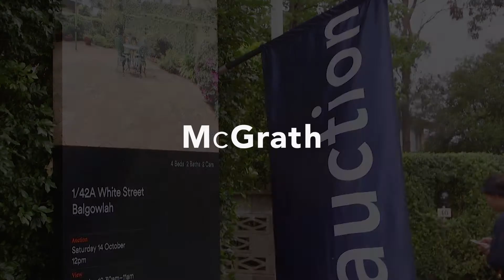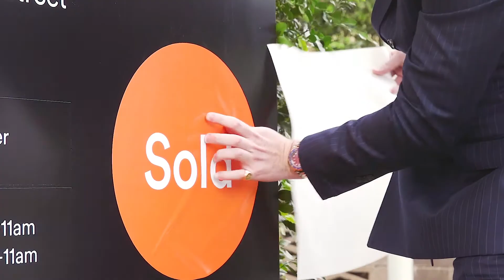1/42A White Street, BALGOWLAH, Auction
Manly NSW

Marketed by:
(M) McGrath Manly (CO)
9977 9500